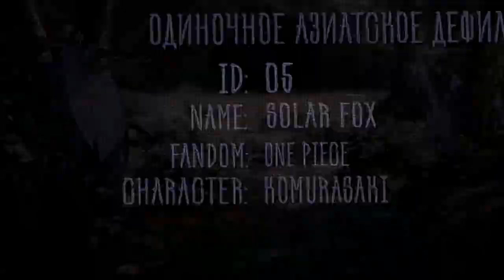Animate It! 2021 / Solar Fox / One Piece / Komurasaki